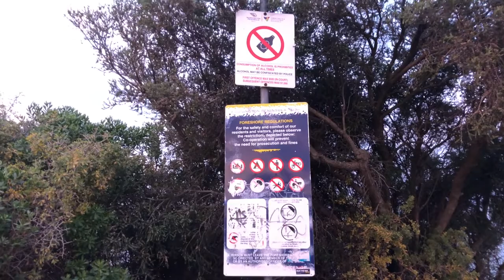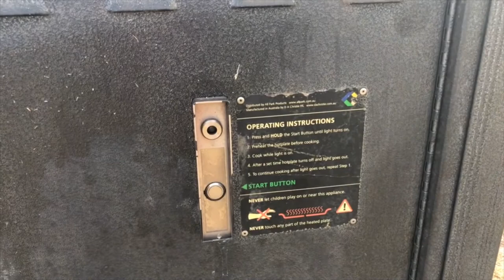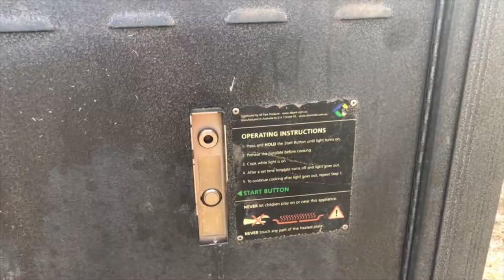NAGHAPUNAN SA BEACH